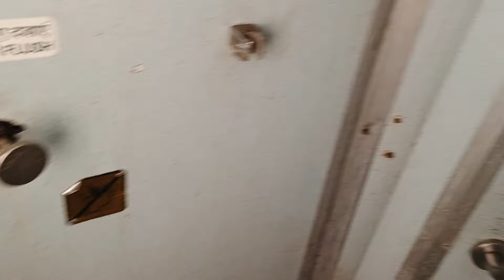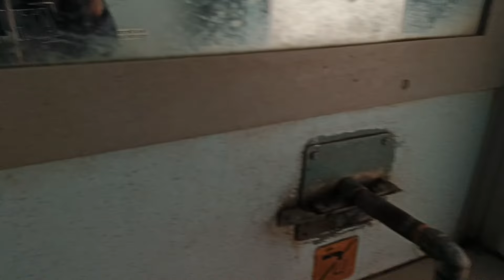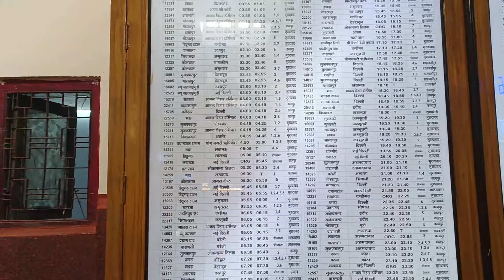Full Vlog Journey Anand Vihar to Varanasi Junction! Neelanchal express 🫶.........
Train Name :- Neelanchal express
Total Distance:- 1905Km
Timing:- 7:30am to next day 6:05Pm Puri junction